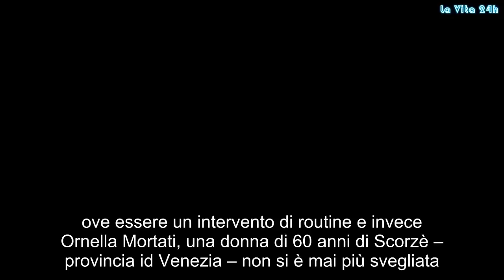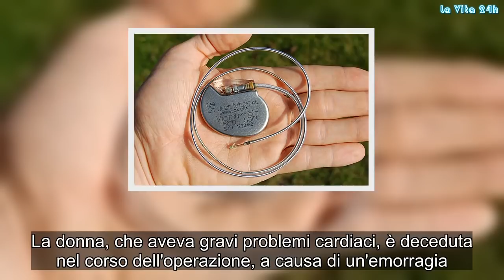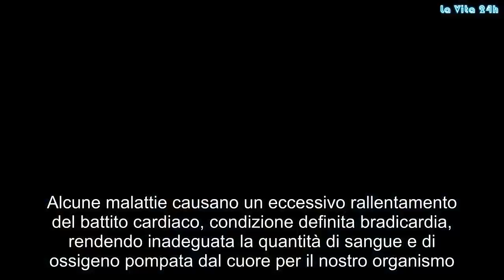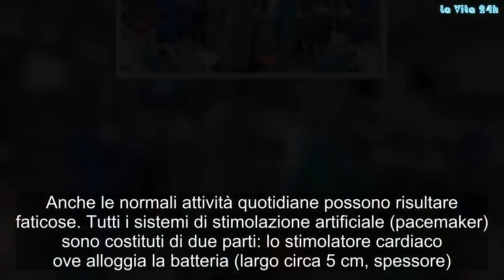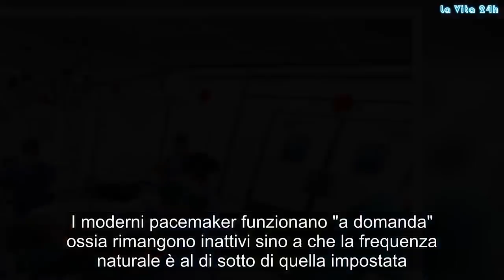“Ornella è morta, ci dispiace”. Sotto i ferri per un intervento di routine. Strazio | La prove del n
ove essere un intervento di routine e invece Ornella Mortati, una donna di 60 anni di Scorzè – provincia id Venezia – non si è mai più svegliata. È morta sotto i ferri in una sala operatoria dell’ospedale di Mirano. Una situazione che ha spinto la Procura della Repubblica di Venezia ad aprire un fascicolo per accertare le cause della morte di una donna. Un fascicolo d'indagine che, va detto, al momento è senza indagati, ed è stato aperto dal sostituto procuratore Giovanni Zorzi, nell'ipotesi che a causare la morte della donna sia stata una lesione durante l'operazione; l'autopsia si terrà con ogni probabilità lunedì prossimo. A quanto si apprende Ornella era entrata nel nosocomio per sottoporsi ad un intervento per l'impianto di un pacemaker.La donna, che aveva gravi problemi cardiaci, è deceduta nel corso dell'operazione, a causa di un'emorragia. L'Usl 3 Serenissima ha aperto un'inchiesta interna, sulla base del referto dell'intervento, con un esame del medico legale da cui sarebbe emersa una lesione al cuore.
È quindi stata decisa la segnalazione alla magistratura che ha avviato i propri accertamenti autonomi sull'accaduto. Il pacemaker è uno stimolatore cardiaco composto da una batteria/generatore e un circuito elettronico in grado di modificare la frequenza cardiaca. Alcune malattie causano un eccessivo rallentamento del battito cardiaco, condizione definita bradicardia, rendendo inadeguata la quantità di sangue e di ossigeno pompata dal cuore per il nostro organismo.
Una persona affetta da bradicardia può sentirsi facilmente affaticata, debole, avere le vertigini o svenire. Anche le normali attività quotidiane possono risultare faticose. Tutti i sistemi di stimolazione artificiale (pacemaker) sono costituti di due parti: lo stimolatore cardiaco ove alloggia la batteria (largo circa 5 cm, spessore). L'elettrocatetere o gli elettrocateteri che veicolano gli impulsi al cuore e trasmettono i segnali dal cuore al dispositivo.
Interpretando questi segnali lo stimolatore è in grado di monitorare l'attività cardiaca e rispondere in modo adeguato. I moderni pacemaker funzionano "a domanda" ossia rimangono inattivi sino a che la frequenza naturale è al di sotto di quella impostata.Alcune funzioni di stimolazione e monitoraggio del pacemaker possono essere programmate o regolate in modo ottimale in occasione dei periodici controlli che vengono regolarmente programmati dopo un'impianto di pacemaker. Gossip, # LaVita24h,